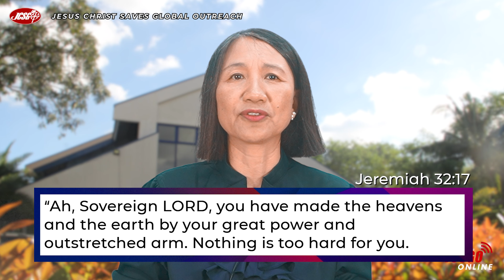Araw Araw na Pagpapala! Cynthia Genon Sovereign Beauty